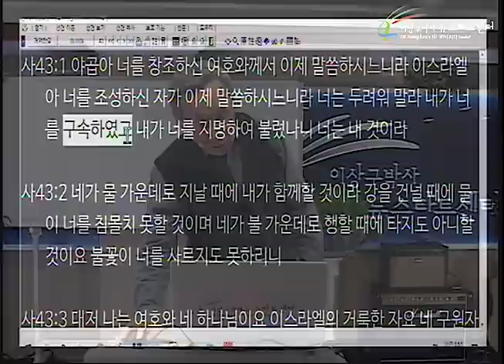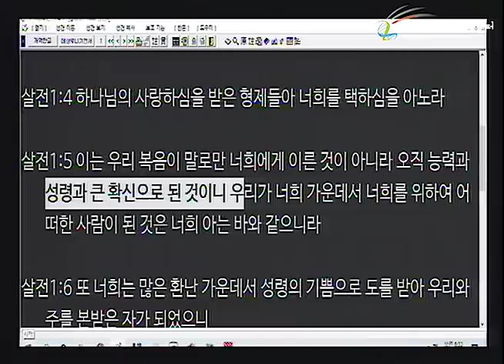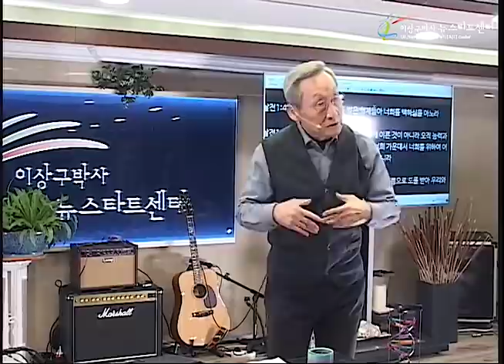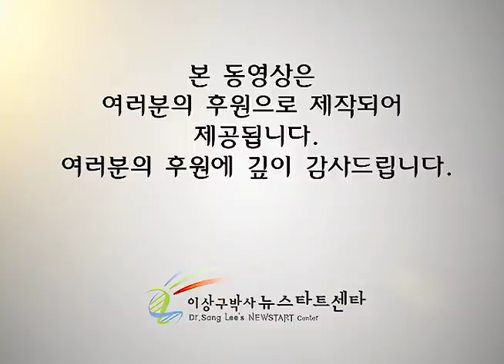H248 03 너는 내 것이라!